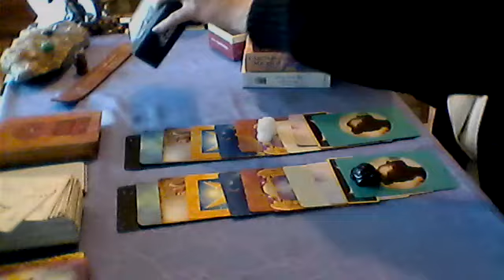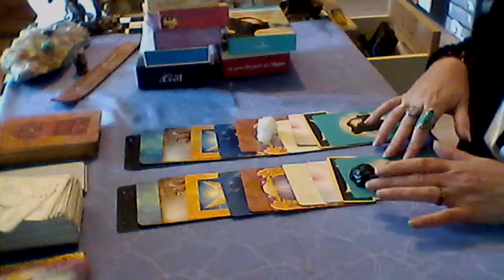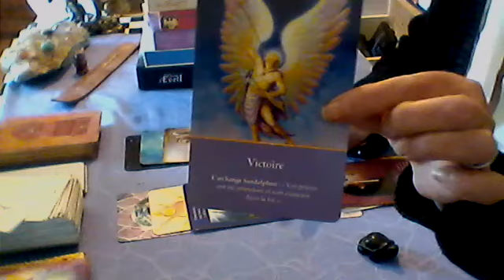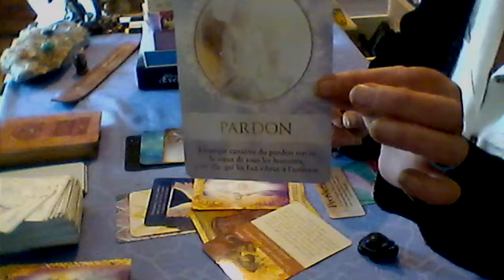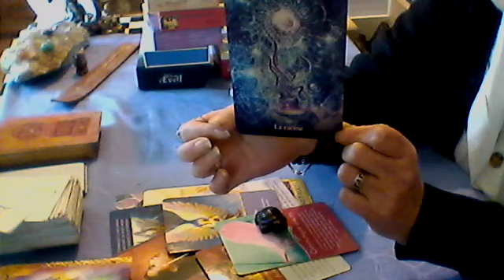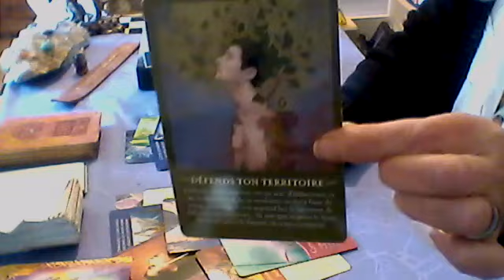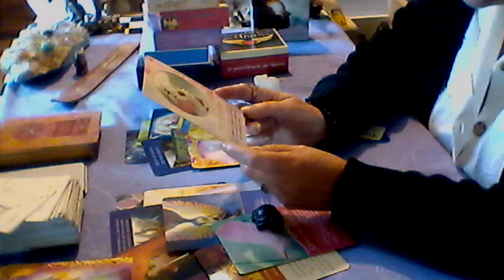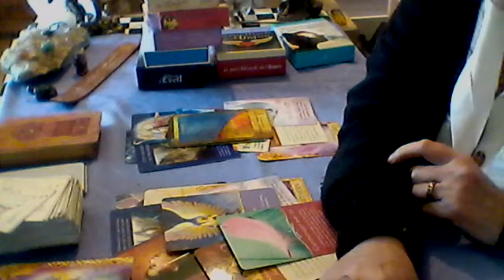Votre guidance pêrso de la semaine 4/10 Avril